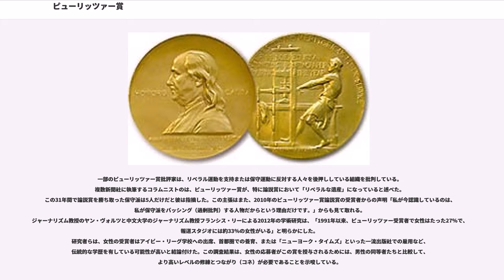ピューリッツァー賞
ピューリッツァー賞（ピューリッツァーしょう、）は、アメリカ合衆国における新聞、雑誌、オンライン上の報道、文学、作曲の功績に対して授与される賞。新聞出版業で財を成したハンガリー生まれのアメリカ人、ジョーゼフ・ピューリツァーの遺志に基づいて1917年に創設され、現在はニューヨーク市のコロンビア大学により運営されている。

21部門で賞の授与が毎年行われ、うち20部門で受賞者には賞状と現金15000USドルが贈られる（2017年の1万ドルから上乗せとなった）。ジャーナリズムのにおける受賞者には、金メダルが授与される。

紙の発行者だったピューリツァーは、1903年4月10日に死後の財産のうちコロンビア大学にジャーナリズム学部を創設するために200万ドルを寄付する協定にサインしたが、そのうち50万ドルをピュリッツァー賞にあてるという条項があった。

ピューリツァーは記者の資質の向上を願い、やがてコロンビア大学のジャーナリズム学部はミズーリ大学コロンビア校やノースウェスタン大学と並ぶ三大ジャーナリズム学部の一角となるが、ピューリッツァー賞は彼の思惑以上に権威を持つことになる。ピューリツァーが自らニューヨーク・ワールドで語った内容によると、「社会的不正義と当局の汚職の摘発こそ、審査を貫く基準である」と語り、その基準によって「公益」部門を最上の賞として金メダルを設定した。そのため、権力側が隠蔽していた不正の報道による受賞は、1992年の時点では全体の40%を占めている。

ピューリッツァーの対象となる部門は、遺言を元に当初9部門の賞が設定された。すなわち、ジャーナリズム部門が公益、報道、社説、新聞史の4つ、文学が小説、伝記、アメリカ史の3つ、「戯曲」が1つ、そして「ジャーナリズム学部の発展と改善」をテーマにした論文の1つを賞の対象とした。しかし、新聞史は1918年度のみ受賞者が出ただけで以後取りやめとなり、論文に至っては応募がまったくなかったため、これも中止された。1922年には「時事漫画」が追加され、1942年には「写真」分野も追加される。また取材対象の広がりにあわせてジャーナリズム部門は細分化し、写真分野も1968年に特集写真部門とニュース速報部門の二つに分割された。

また、文学も加重されていき、1922年には詩が追加され、1962年にはノンフィクションを追加、さらに小説分野はフィクションに改められ、対象の分野を広げた。1943年には新たに音楽のジャンルも追加されている。

1975年まではピューリッツァー賞の最終的な選考はコロンビア大学の理事会が決定していたが、理事会には財界人がしばしば名を連ね、関連する記事の受賞に反対することが度々あった。これはピューリツァーの精神とは完全に外れた行為であったため、現在では理事会は審査にはまったく関わることはできなくなっている。

1981年に「ジミーの世界」虚報事件が起こった。

賞金は開始当初のもので、公益が金メダル、アメリカ史が2,000ドル、その他1,000ドルとなっており、その後一律で1,000ドルとなった。その額は物価の変動に関わらず長い間据え置きとなり、1989年に3,000ドルに引き上げられた。2017年時点で賞金1万ドル、さらに今後は1万5000ドルへと上昇した。

ピューリッツァー賞はメディア内の全該当作品を自動的に考慮するのではなく、具体的に応募されたものだけで選考を行う（各部門応募ごとに75ドルの参加料が必要）。
応募は、特定の賞部門の少なくとも1つに該当している必要があり、単に文学的または音楽的であることでは応募資格を得られない。作品はまた、その性質に関わらず、最大2部門にだけ応募することが可能である。

ピューリッツァー賞理事会によって毎年102人の審査員が選ばれ、賞の21部門に対してそれぞれ審査員20人が選考を務める。 1人の審査員が写真賞も両方推薦する。ほとんどの審査団は5人組で構成されている（公益、調査報道、解説報道、特集記事、論説部門を除く、こちらは7人）が、文学書籍の審査団は全て最少メンバーが3人である 。各賞の部門で、審査員は3件の最終候補推薦（ノミネーション）を行う。 理事会はその推薦候補から過半数票をもって受賞者を選ぶ、もしくは推薦候補を無視して75％の多数決をもって別の応募作品を選出する。 理事会...